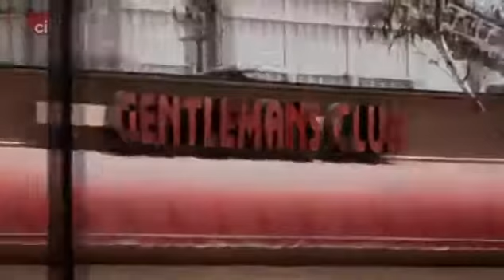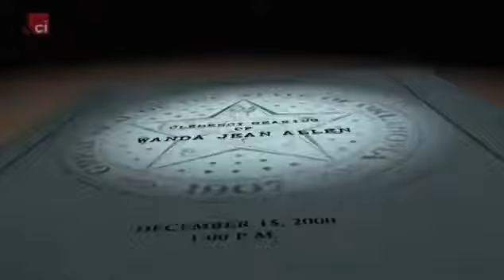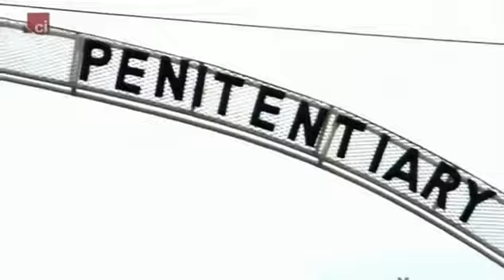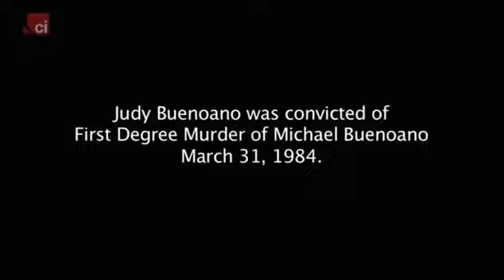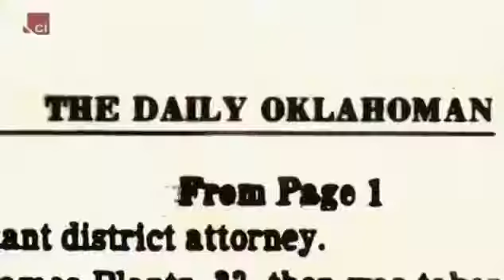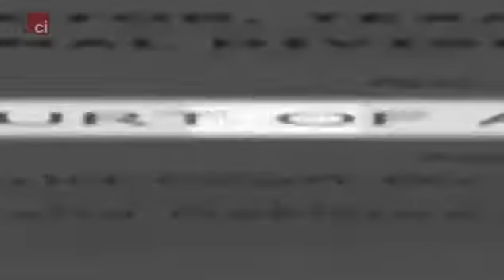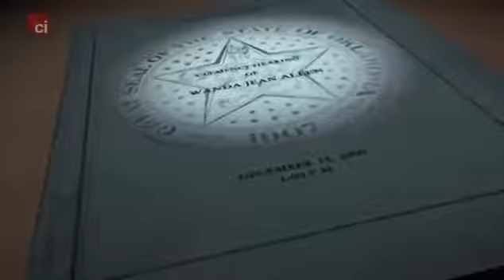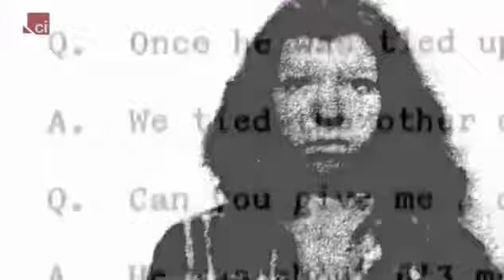Women On Death Row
As of  1, 2017 there were 55 women on death row. This constitutes 1.87% of the total death row population of 2943 persons.In the past 100 years, over 40 women have been executed in.

In  2009, Heather Strong, then a 26-year-old resident of Citra, Florida, disappeared while employed at an Iron Skillet restaurant at a Petro gas station next to Interstate Route 75.